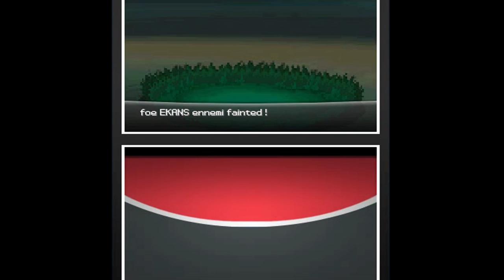HANNO ROVINATO POKEMON ROSSO FUOCO - Pokémon Blazed Red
La premessa dice tutto.